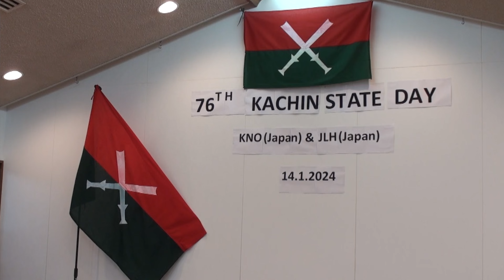2024 Ning 76th Kachin state Day Chyeju Dum Ga Slg Kumhtat Awng La